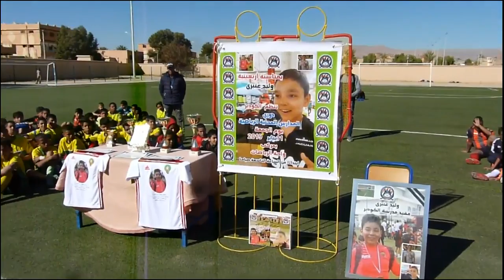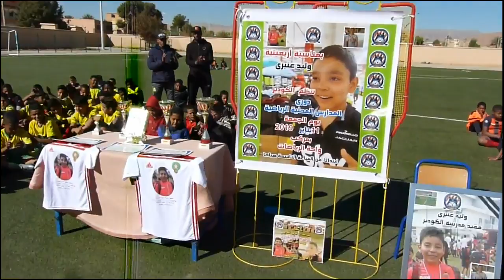الرشيدية ..والدة " وليد العنبري" تعطي انطلاقة دوري ودي في كرة القدم في ذكرى ابنها الأربعين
يوم الجمعة 11 يناير بالرشيدية